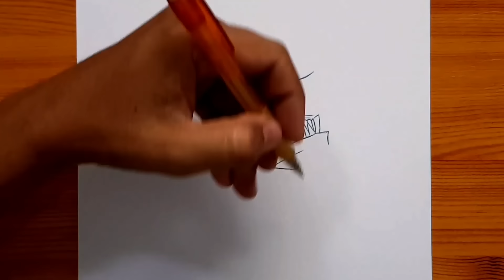How to draw Chainsaw Man | Chainsaw Man step by step | easy tutorial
this is drawing Chainsaw Man by easy way